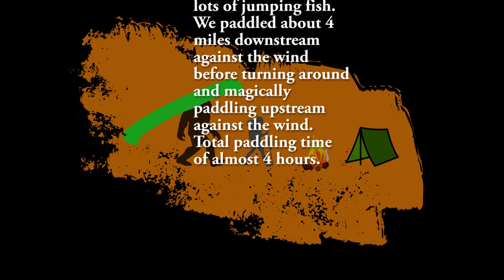Pack boats | Rock River | Ixonia - 05/02/21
Took a drive up to Ixonia, Wisconsin, to lazy paddle on the wide, slow, brown soup that is the Rock River in our Swift pack boats. Chet helped again with some camera testing. We launched at 10 am at the Highway 16 wayside paddling with the current but against the wind. We paddled 4 miles down to the County F bridge before turning around and heading back to the vehicle - still against the wind. It was 89 degrees when we got back to the launch just before 2. Too hot for me.